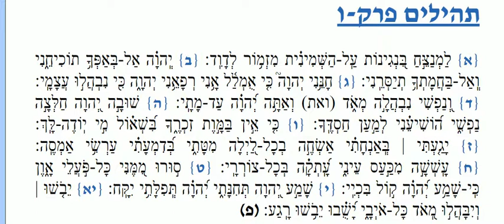Tehilim Chapter 6 - תהלים פרק ו